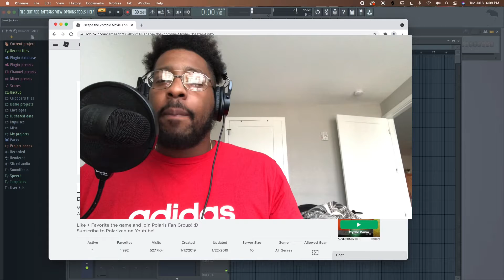Escape the Zombies Obby Roblox..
Hey GTG Squad! Watch me today as we try to Escape the Zombies Obby Roblox.. 😱 This was pretty fun & intense guys!

Make sure you share & give a thumbs up my GTG Squad! 🙏🏾 See you again soon!